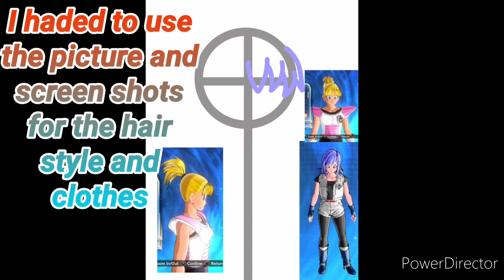Dragon ball z oc speedpaint Son Rose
Here's my new dragon ball z oc Son Rose. Rose is a time patroller in Conton City this idea come to me when I was watching some dragon ball xenoverse 2 videos. Son Rose lives with her grandparents because her parents died in a car accident. Her father was the Toki Toki City Hero before she was born that's also how her parents met. Son Rose really loves making gardens flower or vegetable garden. I'll try my best to make her backstory in the future when I have some free time. I'll also try to make her friends and boyfriend too I hope you enjoy the video.